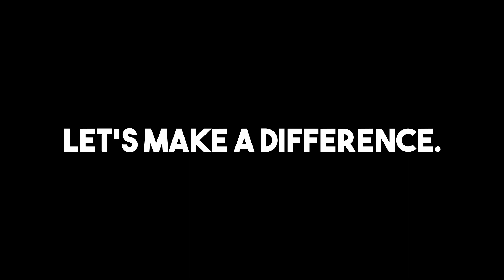THE ECO-PUNKS: Pre-Launch Trailer [Indiegogo]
Pre-Launch Trailer for THE ECO-PUNKS. Back it AUGUST 8TH on Indiegogo! Please share this with your friends and family!

Final version will be released on the album.